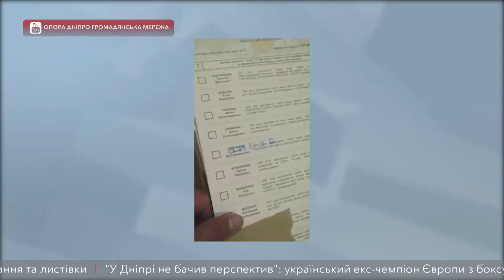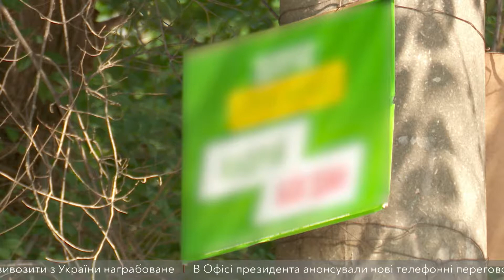Які порушення фіксують на виборчих дільницях